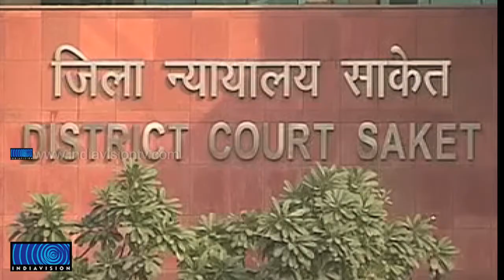IPL spot-fixing: Key Bookie backout statement against sreesanth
ഐപിഎല്‍ ഒത്തുകളി വിവാദത്തില്‍ ഡല്‍ഹി പോലീസിനെതിരെ വാതുവെയ്പ്പുകാരന്റെ മൊഴി. പോലീസിന്റെ സമ്മര്‍ദ്ദത്തെ തുടര്‍ന്നാണ് ശ്രീശാന്തിനെതിരെ മൊഴി നല്‍കിയതെന്ന് ജിതേന്ദ്ര ജെയിന്‍ സാകേത് കോടതിയില്‍ വ്യക്തമാക്കി. ശ്രീശാന്തിന് പത്ത് ലക്ഷം രൂപ നല്‍കിയിരുന്നതായി ജിതേന്ദ്ര ജെയിന്‍ പോലീസ് ചോദ്യം ചെയ്യലില്‍ പറഞ്ഞിരുന്നു